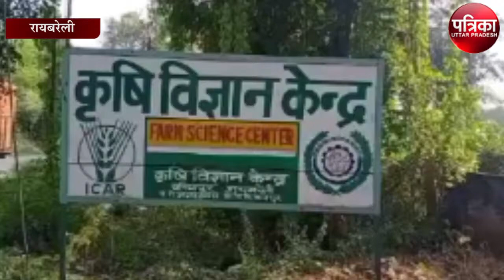कृषि वैज्ञानिक ने किसानों को इस तरह किया जागरूक, किसानों को बताई खेती के ये फायदे